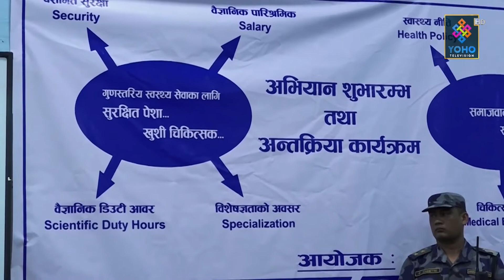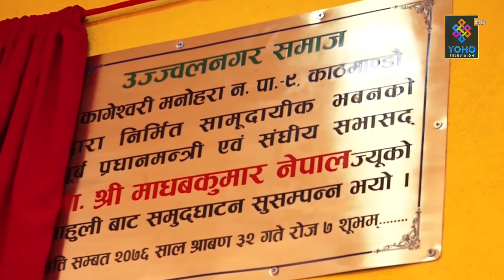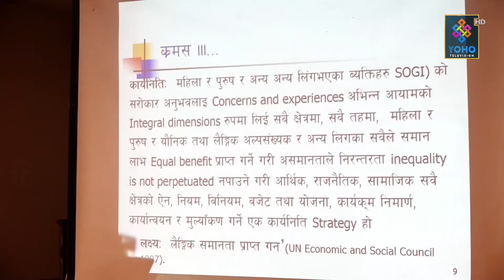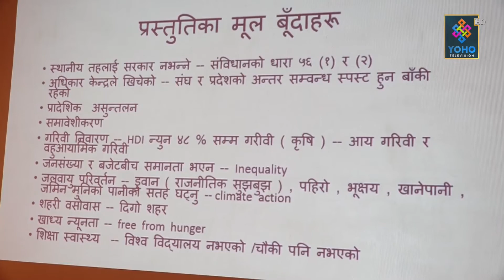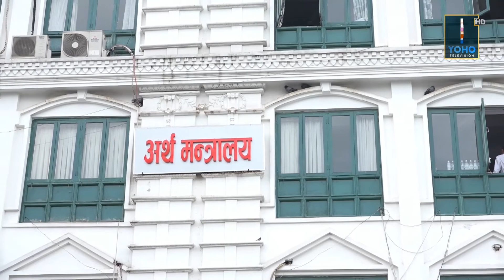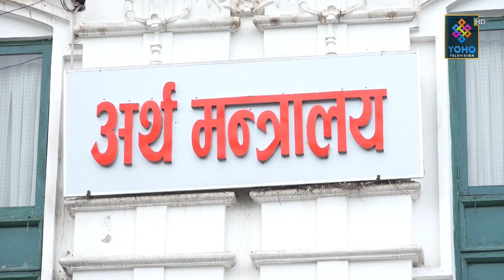योहो टेलिभिजन बिहान ७ : ०० बजेको प्रमुख समाचार २०७६/०५/०१